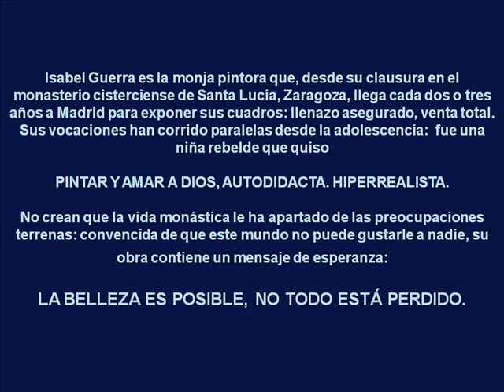Pinturas de Sor Isabel Guerra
Pinturas de Sor Isabel Guerra. Realismo total.